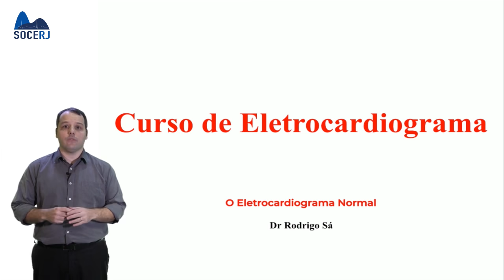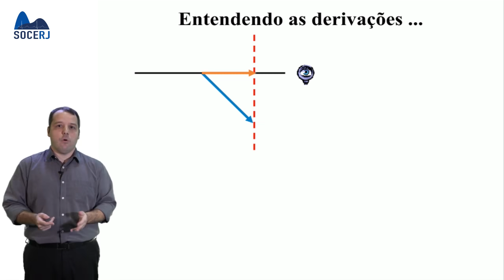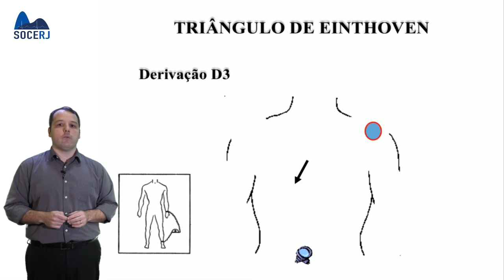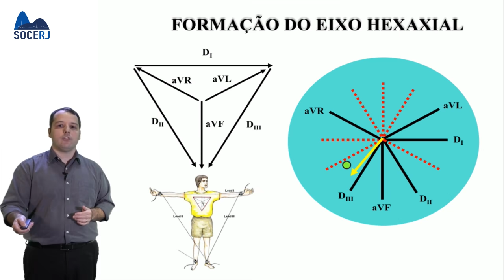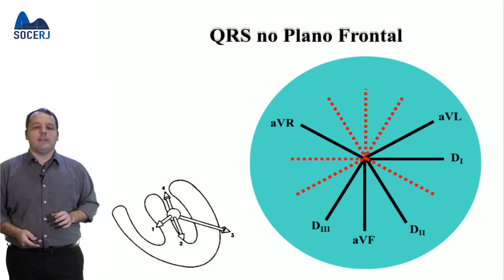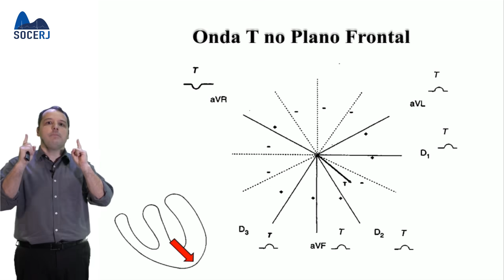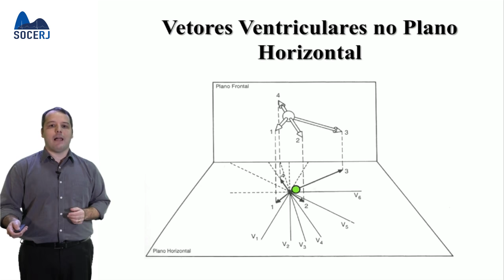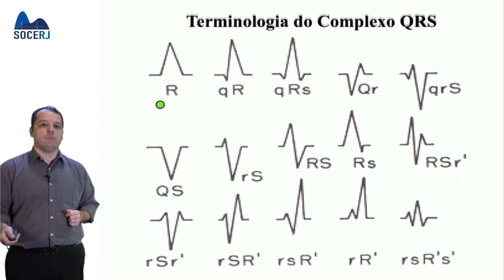Curso Básico de ECG - Aula 02: ECG Normal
Este curso de eletrocardiografia básica com 10 videoaulas foi produzido pelo Dr. Rodrigo Sá, Vice-Presidente do Departamento de Arritmias da SOCERJ, com a finalidade de educação à distância dos alunos da Faculdade de Ciências Médicas da UERJ durante a pandemia da COVID-19.

O curso foi cedido à SOCERJ, sem ônus, com fim estrito de uso no Programa de Educação Médica Continuada.